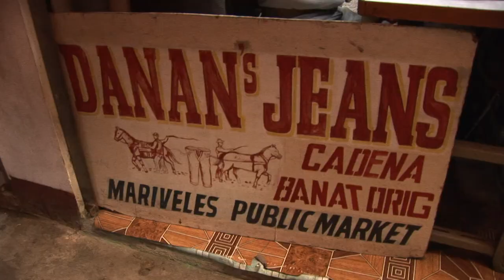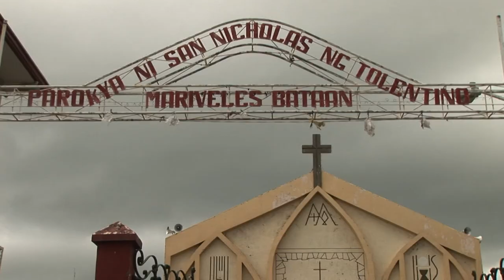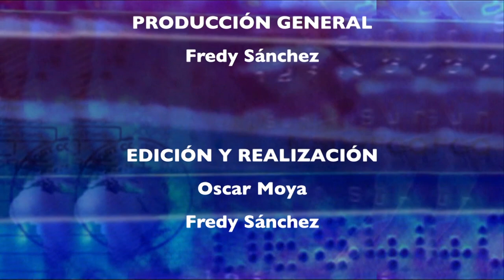FILIPINAS: San Nicolás, un pueblo victorioso